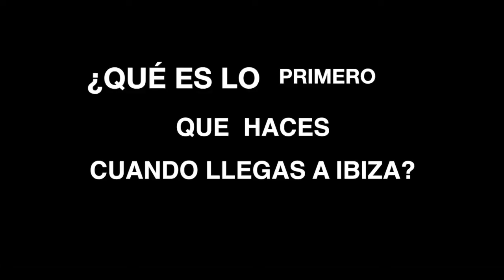CHEGAR EM IBIZA É | JAMIE JONES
🔥Emerja-se com outros amantes da musica eletrônica TECHNO🔥

🎶Conheça novas pessoas, musicas e noticias sobre seu estilo FAVORITO🎶

AS MELHORES 🎵 JAMIE JONES PT1  +15 SONGS

JAME JONES - GABE - MICHAEL BIBI | VIBE LIST

AME CLUB  | JAMIE JONES - GABE - DNOX | Set Resumo 11/12/2021